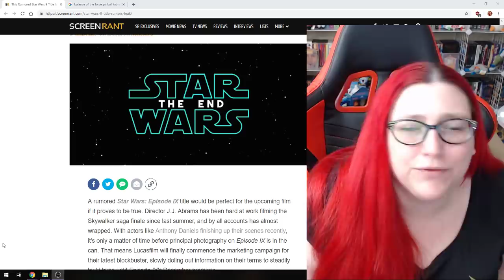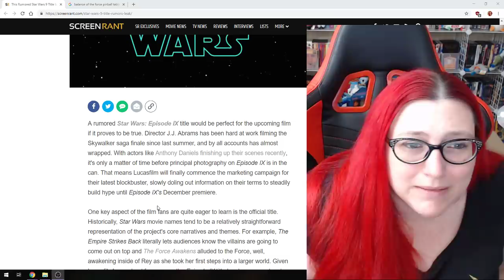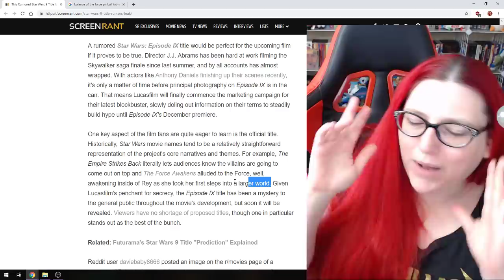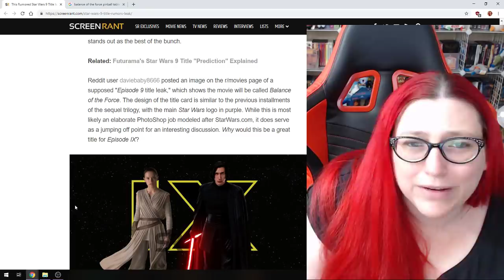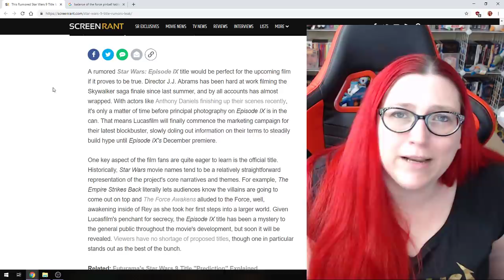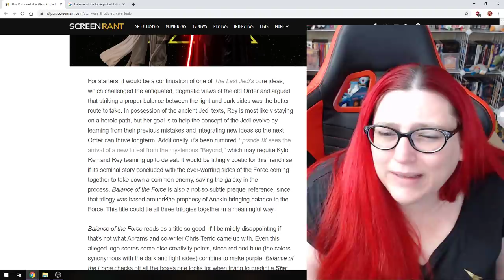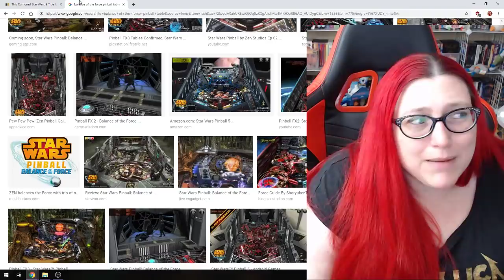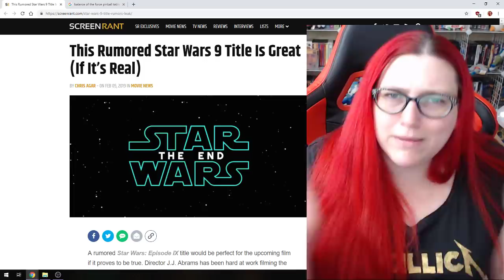STAR WARS EPISODE 09 TITLE LEAK ? Who Cares?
Mecha reacts to the latest possible Star Wars Episode 90 Title leak.